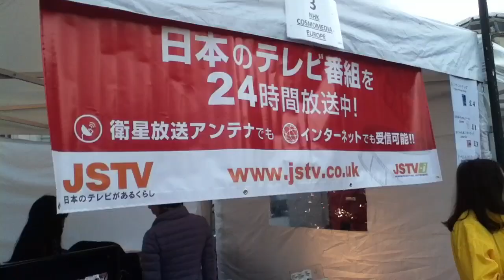Japan Matsuri 2012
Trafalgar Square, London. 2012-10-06